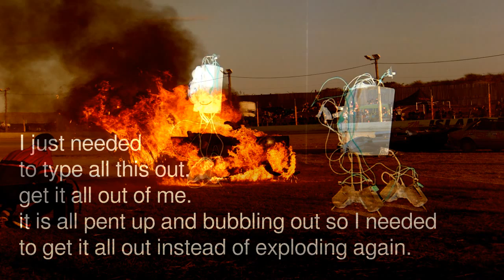Somebody Did Something Then The People Came #170